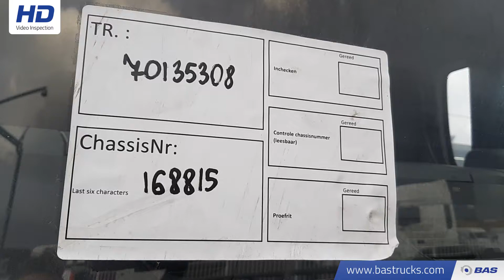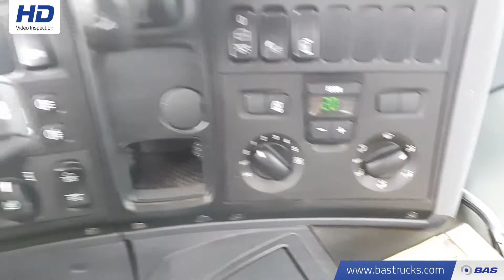70135308 Scania P360